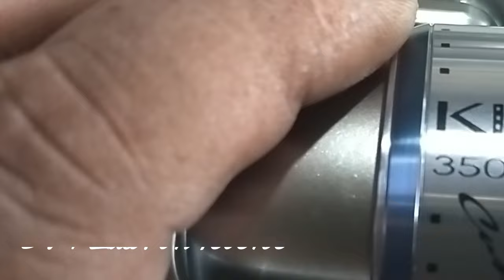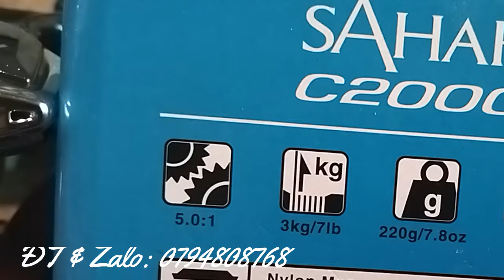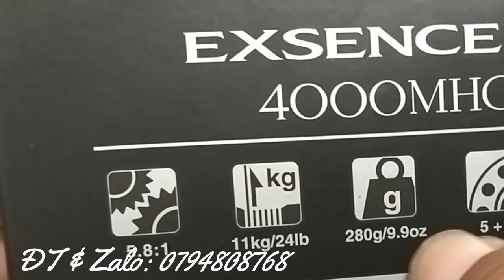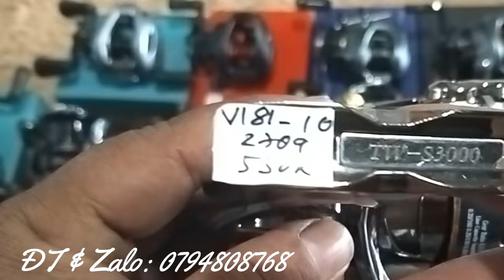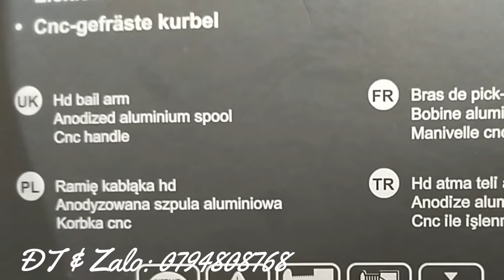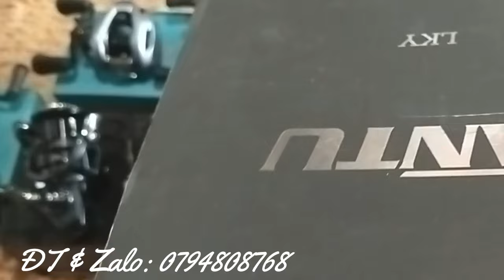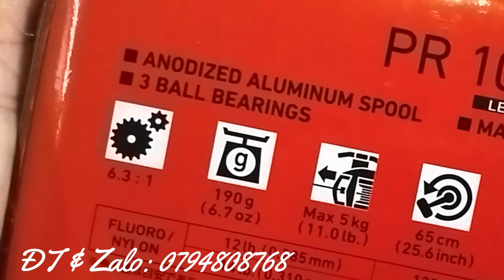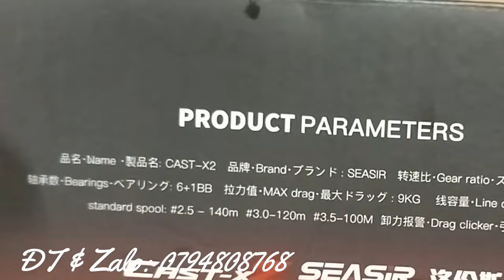Video 181 ( 2-7-2024) Đồ câu Nhật bãi: Lô 21 máy câu tổng hợp .. bao ship. SĐT & Zalo 0794808768.